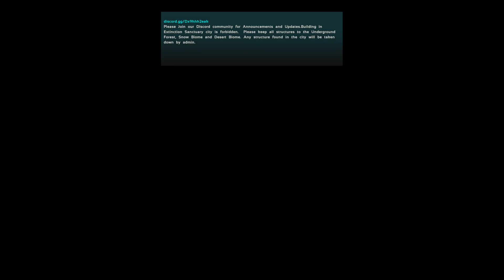Ascension Cluster Extinction Summer Bash Taming Spree!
Taming with HandsomeMatt and Kp on Extinction!